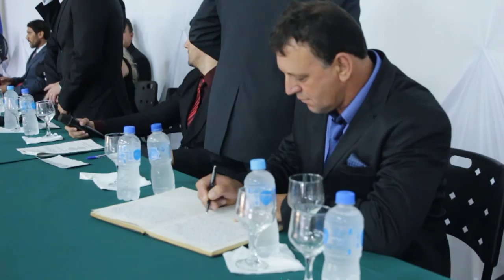Posse Prefeito Eleito Pitanga 2017-220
Posse do Prefeito Eleito para pleito 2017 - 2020 em Pitanga Parana.